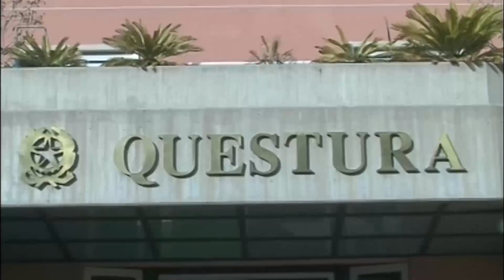Siracusa.Investono un’anziana signora che attraversava sulle strisce pedonali e scappano subito dopo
Alle 18 di ieri, in via Lentini, una signora di 77 anni stava per attraversare la strada sulle strisce pedonali quando veniva travolta da uno scooter con a bordo due uomini che, nell’impatto, cadevano a terra, ma si rialzavano non prestando soccorso alla vittima rimasta inerme sull’asfalto e fuggivano.

Subito dopo, alcuni presenti chiamavano i soccorsi e, poco dopo, un’ambulanza soccorreva la vittima portandola in ospedale in gravissime condizioni.

Contestualmente intervenivano gli agenti di una volante che raccoglieva immediate informazioni ascoltando le persone che avevano assistito all’incidente ed evitando che il luogo del sinistro stradale fosse contaminato dai curiosi.

I primi accertamenti, esperiti dai poliziotti, cominciavano a fare piena luce sulla dinamica dell’incidente e sull’identità dei pirati della strada che, sapendo di essere braccati dalla Polizia di Stato, si presentavano presso i locali della Questura e venivano presi in consegna dagli investigatori della Squadra Mobile aretusea che li denunciavano per i reati finora commessi ovvero: l’autista del mezzo, un giovane di 20 anni, per lesioni colpose gravissime e omissione di soccorso mentre il trentanovenne per omissione di soccorso.